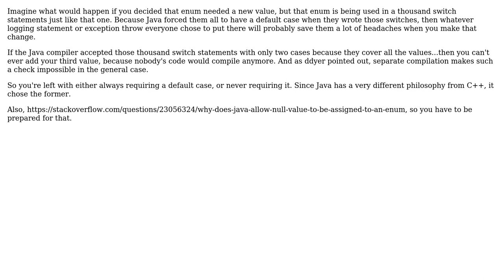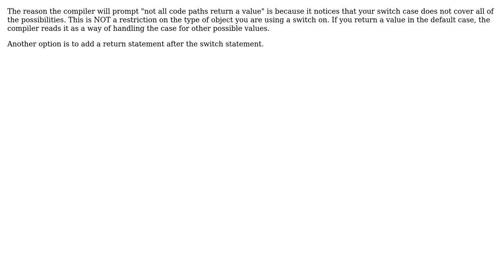Software Engineering: Enums in java switch-statements and completeness (2 Solutions!!)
Software Engineering: Enums in java switch-statements and completeness

With thanks & praise to God, and with thanks to the many people who have made this project possible! | Content (except music & images) licensed under CC BY-SA | Music | Images & others | With thanks to user Prateek Bahl user Ixrec user Hirle and the Stack Exchange Network Trademarks are property of their respective owners. You are responsible for your own actions.